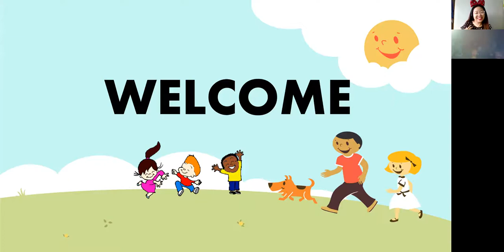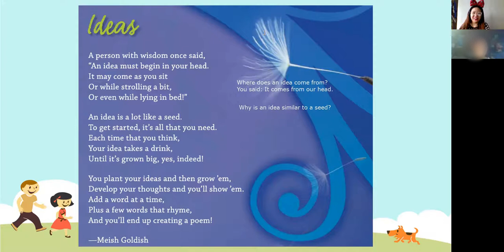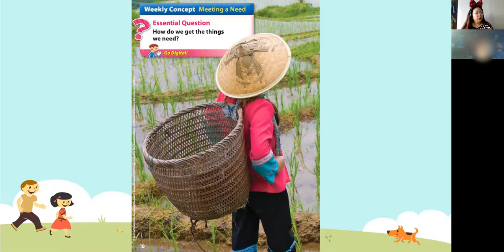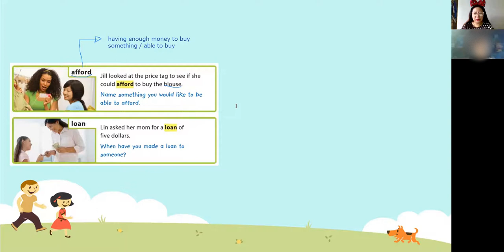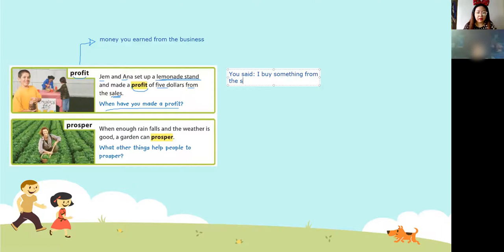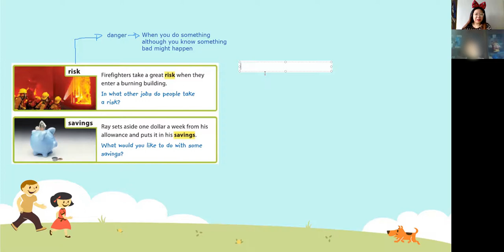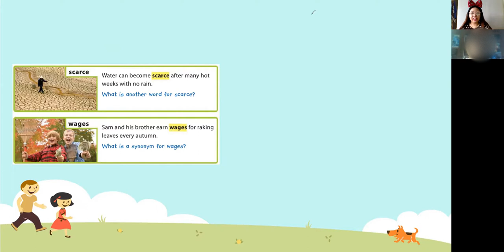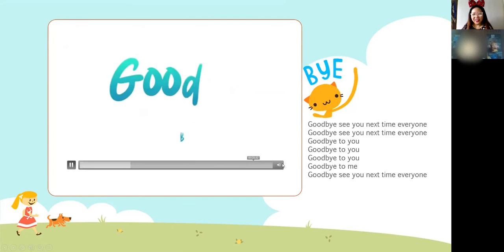Bunny English Demo Lesson - 50 Minute Lesson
Bunny English is now $6/class
Class Duration: 50 minutes
Part-Time? Yes!
Full-Time? Yes!